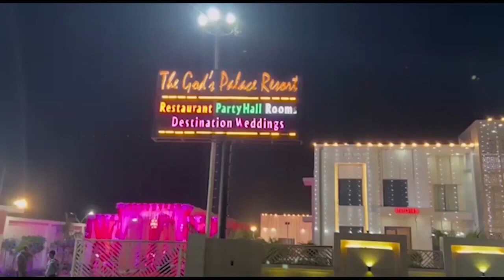सांई स्वीट्स पर पार्षद पुत्र व कार सवार में चले लात घूंसे || First byte.tv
गंगानगर थाने के आसपास शाम ढलते ही सड़क पर छलकते हैं जाम

थाने से कुछ ही दूरी पर है शराब की दुकान व ठेका

साईं स्वीट्स पर  पार्किंग की कोई व्यवस्था नहीं

हमेशा बनी रहती है जाम की स्थिति, थाना चुप

थाने के सामने चलता है सब, फिर भी पुलिस को नजर नहीं आता ?

सांई स्वीट्स पर पार्षद पुत्र व कार सवार में चले लात घूंसे